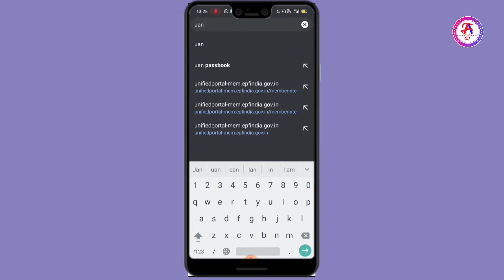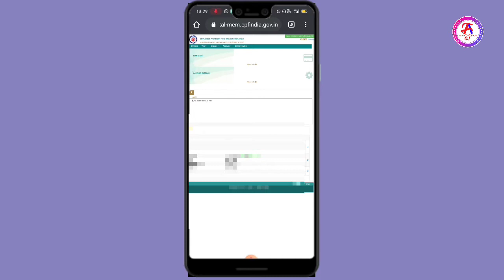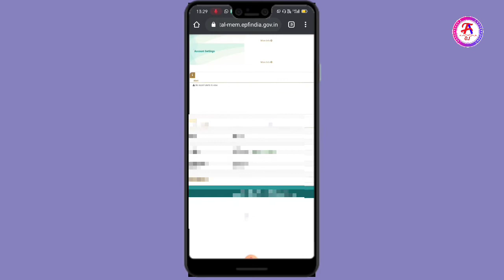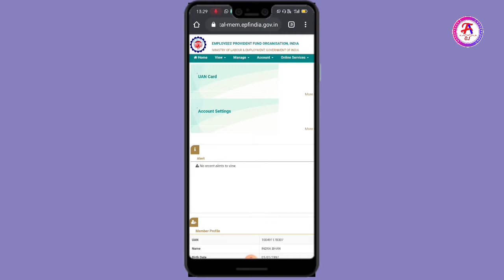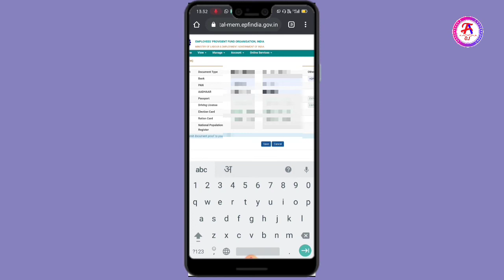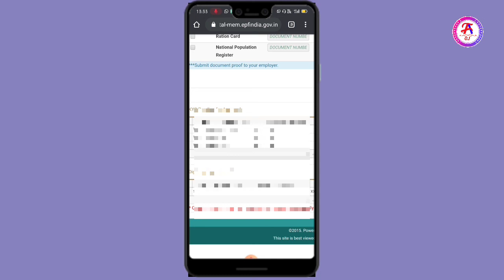EPF KYC Update Online | Epf Kyc Kaise Kare | Pf Kyc Update Kaise Kare | Kyc Update In epfo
EPF KYC Update Online | Epf Kyc Kaise Kare | Pf Kyc Update Kaise Kare | Kyc Update In epfo | Amar Tech 0.1

pf kyc verification,
pf online kyc update,
how to do pf kyc online,
how to fill pf kyc online,
pf kyc apply,
how to submit kyc in pf account,
how to complete uan kyc,
how to uan kyc update,
how to epf kyc update,
pf kyc kaise update kare,
pf kyc pan card kaise update kare,
pf kyc approval kaise kare,